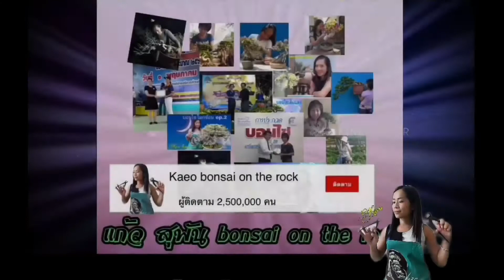บอนไซสาวิตรี สวัสดีปีใหม่ 2565,แก้ว สุพัน ,kaeo bonsai on the rock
สวัสดีปีใหม่2565,บอนไซสาวิตรี